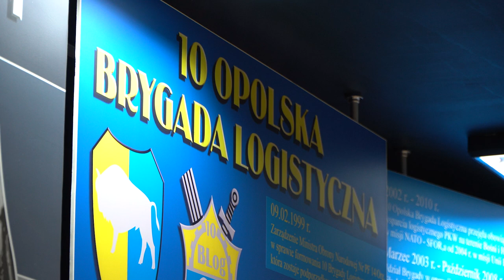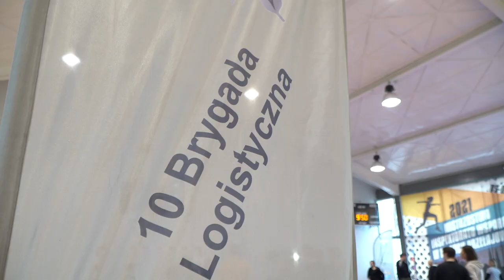Trenuj z wojskiem!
Ćwiczenia strzeleckie, nauka rzucania granatem albo techniki survivalu. To tylko kilka z punktów treningu, jakie dziś 10 Brygada Logistyczna w Opolu przygotowała chętnym cywilom. Choć pogoda nie rozpieszczała, nie zniechęciło to ludzi, którzy tłumnie przybyli aby poznać militarny świat. Organizatorzy przewidują przygotowanie niedługo kolejnej edycji wydarzenia.